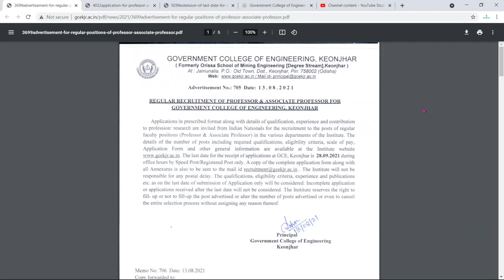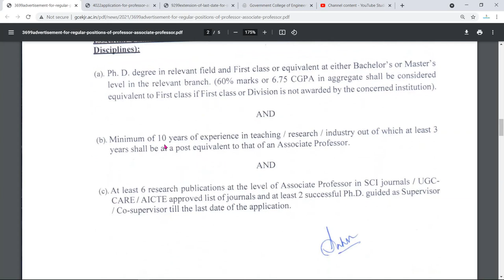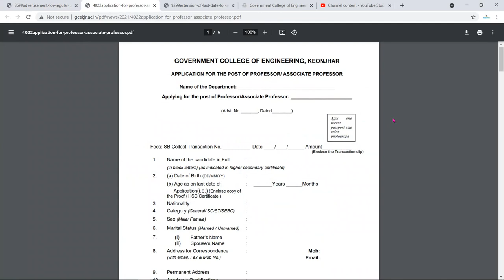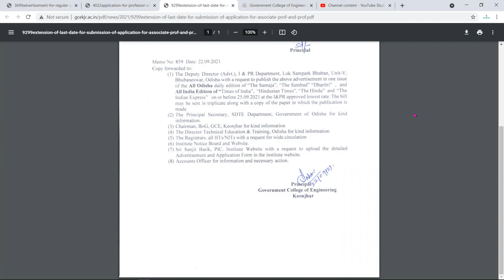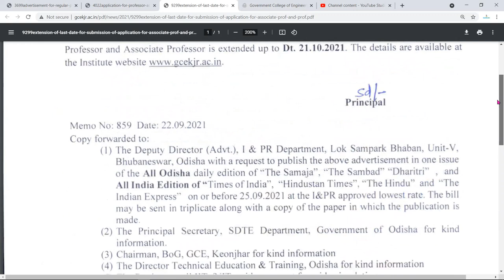JOB VACANCY IN GOVERNMENT COLLEGE OF ENGINEERING, KEONJHAR | GCE Vacancy